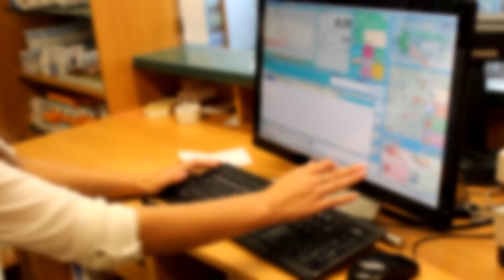O. Sukeľ: Prečo sa lekárnika pýtať na predpísané lieky?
My, pacienti, by sme sa mali zaujímať, či lieky, voľnopredajné aj na predpis, užívame správne. Delenie tabliet, ich užívanie pred jedlom, po jedle, užívanie v kombinácii s inými liekmi alebo určitými potravinami, to všetko môže viesť k zlyhaniu terapie, vysvetľuje vo videu PharmDr. Ondrej Sukeľ zo Slovenskej lekárnickej komory. Preto neváhajte a pýtajte sa v lekárni, ako užívať svoje lieky. Sledujte aj naďalej náš projekt